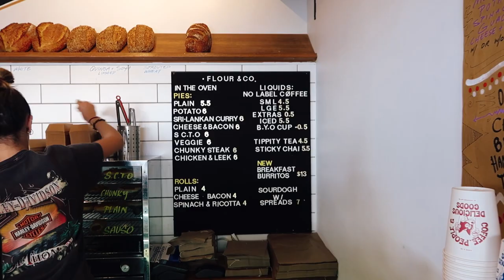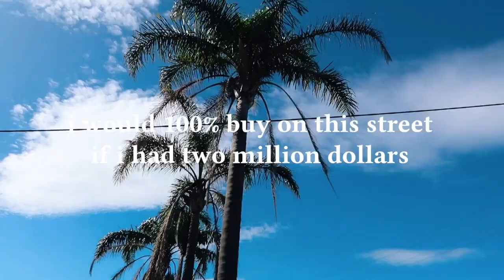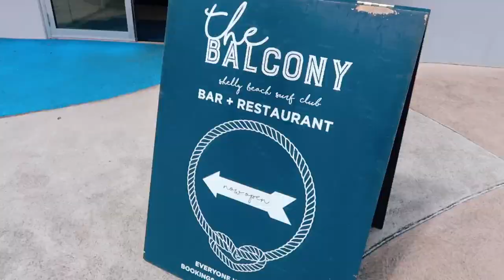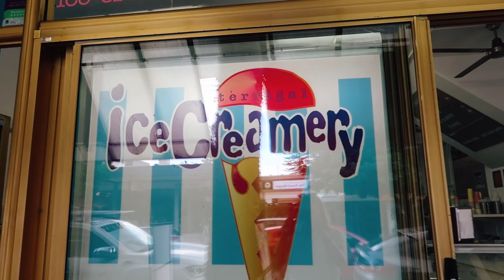NSW central coast & terrigal 🚗 weekend or day trip guide | cafes, hikes, beach, coffee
Terrigal and the rest of the central coast truly is the best place in the world. I love it up here so figured I'd share some of my favourite places!